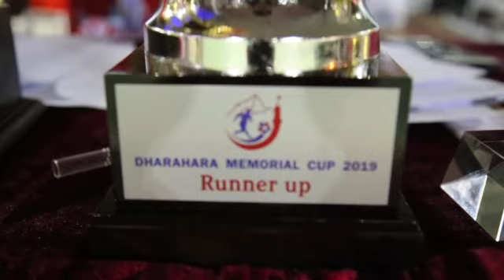4th Dharahara Cup 2019 || Prize Distribution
4th Dharahara Memorial Cup 2019
Date: 5th May 2019.
Prize Distribution
Camera/Edit: Sawdeep GRG.
Location: Yuen Long, Hong Kong.

YouTube/Facebook Page/Instagram: SG Productions HK TV